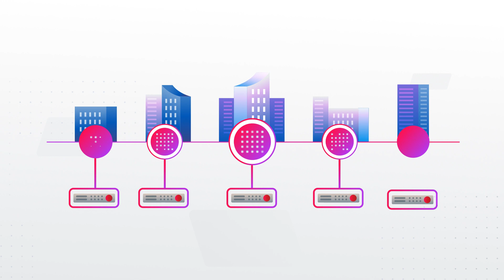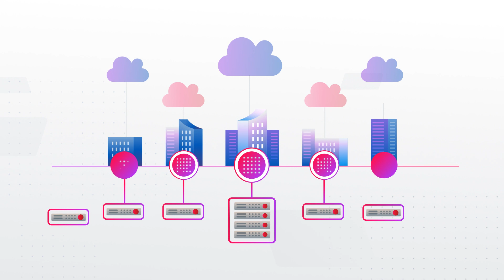NetBackup-powered appliances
Quickly and easily deploy an enterprise-scale data protection environment and strengthen your cyber resilience with turnkey NetBackup-powered appliances. Details